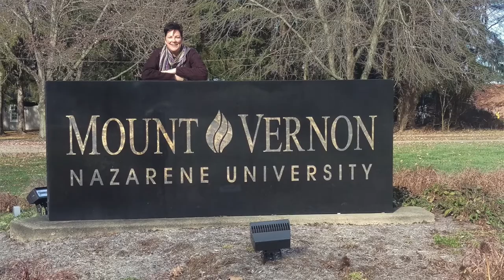Meet the Artist, Karen Heidler: Destination Mermaids - The Tail Trail (2022)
Meet Karen Heidler, one of the artists selected to paint a mermaid statue for DestinationMermaids - The Tail Trail! 🧜‍♀️🎨

After the 75th Anniversary Celebration at Weeki Wachee Springs State Park in October, visitors and residents will be able to see this statue at the Hernando County Chamber of Commerce in Brooksville, FL.

Learn more about Florida’s Adventure Coast, Brooksville-Weeki Wachee, by visiting our web